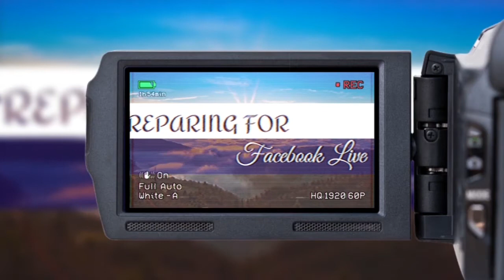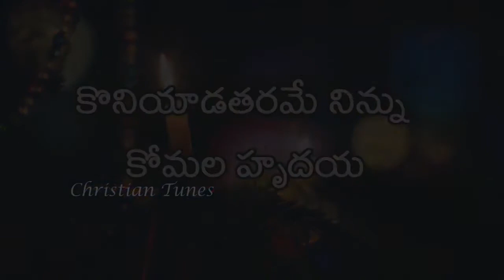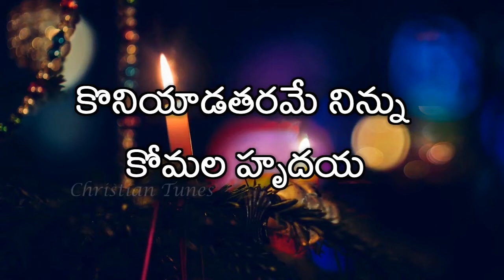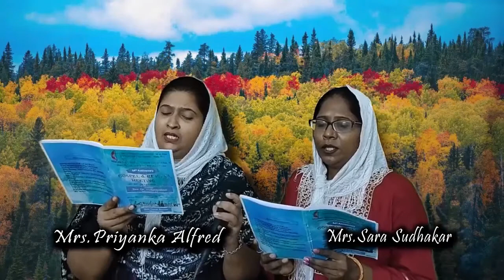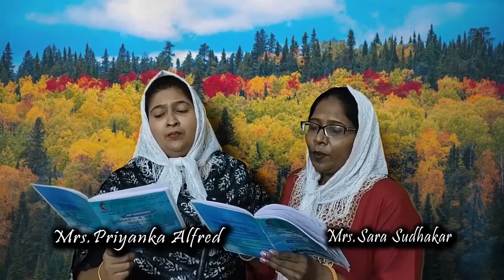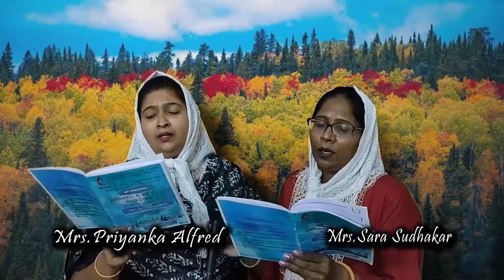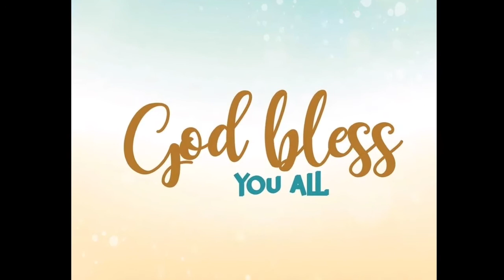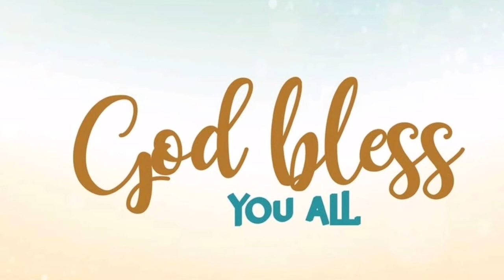Sunday Service 18th October 2020 ( Methodist Telugu Church)